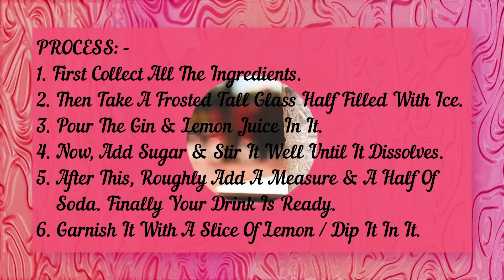How To Make Tom Collins Cocktail At Home, Steps To Make Tom Collins, Gin Based Cocktail Tom Collins.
This Video Showcases How To Easily Make Tom Collins, Which Is A Gin Based Cocktail At Your Home Or Where Ever You Are . All The Ingredients Required To Make This Cocktail Are Mentioned In This Video With Accurate Measures To Make Cocktail Making Process Easier For You. Follow Each Step And You Gonna Get Your Drink Ready. All The Ingredients Used Are Easily Available. If You Wanna Have A Classic Traditional Taste Of It , Use Old Tom Brand Gin